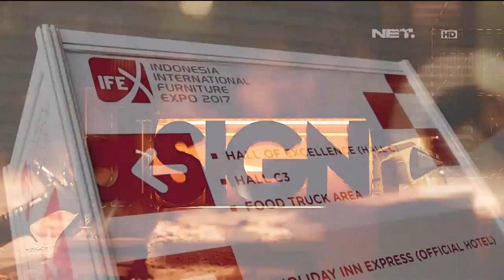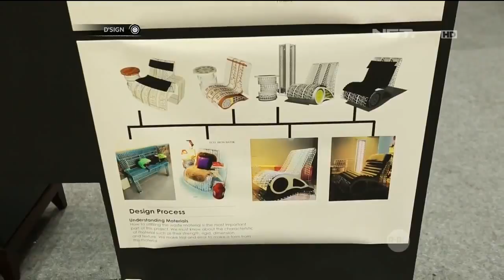Furniture Antik Kreasi Unik Desain Canggih dari Barang Bekas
Furniture Antik Kreasi Kreasi Unik Desain Canggih dari Barang Bekas di siarkan dalam acara Dsign NET TV

Kreasi unik dari limbah spare part motor merupakan salah satu kreasi original dari Powl Studio. Pemanfaatan limbah ini merupakan salah satu produk yang di siapkan Powlstudio untuk menghadapi MEA dan pasar global. Produk recycle ini di harapkan dapat menembus pasar yang lebih luas. Menghasilkan devisa buat negara serta mengurangi limbah. Powlstudio beridiri sejak tahun 2012 kemudian mulai konsen untuk mengembangkan produk-produk dari limbah. dan pada tahun ini akan dipamerkan di IFEX (internasional furniture Exhibition)

Architect Tour - Merupakan sebuah acara dari Powl Tv dari PowlStudio yang membahas perjalanan arsitektur menarik yang membahas karya-karya arsitektur baik dari segi desain bangunan, interior, art dan kerajinan . Anda dapat menyaksikan nya acara architect Tour ini  di link dibawah ini

The Art of waste
Selain dengan interior desain dan arsitektur Powl Studio ini juga dikenal dengan produk-produk daur ulang yang memanfaatkan limbah menjadi brand furniture berkelas dunia. Furniture premium ini lebih dikhususkan untuk produk luar. Namun demikian furniture canggih dari limbah spare part ini telah menarik media lokal untuk meliputnya. Liputan mengenai produk kami dapat di lihat dalam play list the art of waste. Penasaran produk daur ulang yang dijual puluhan ribu USD??? Ayo lihat saja di link di bawah ini:

Interior Apartemen
Mengenai desain-desain furniture untuk ruangan sempit. Disini kita menapilkan baik desain-desain yang masih berbentuk desain dan animasi , juga menampilkan desain yang sudah jadi dari desain interior apartemen Powlstudio. Disini kita banyak menggunakan desain-desain furniture multifungsi.

Info mengenai produk daur ulang kita dan jasa desain interior apartemen bisa juga menggunjungi website kami di
pemesanan bisa hubungi
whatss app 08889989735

Info terbaru mengenai proyek-proyek interior kami bisa di lihat juga di fans page facebook kami
atau di akun instagram kami

Furniture antik
Kreasi unik dari Barang bekas
furniture canggih
kreasi unik
desain canggih
furniture multifungsi
Kreasi unik dari sparepart
unik sparepart motor bekas
Net design ifexx
Furniture barang bekas
Furniture EXPO
furniture dari sparepart motor
furniture made from waste material

Furniture brand
Furniture premium
furniture design
furniture multifungsi
furniture kreatif
furniture mod
furniture minimalis
furniture making
furniture dari barang bekas
furniture unik
furniture makeover
furniture minecraft
furniture
furniture ads
furniture advertisement
furniture antik
furniture automation
furniture apartment
furniture art
furniture amazing
furniture assembly
furniture assembly line
furniture arrangement
furniture barang bekas
furniture bambu
furniture business
furniture business ideas
furniture building
furniture bed
furniture book
furniture bolts
furniture brilliant minds
furniture brilliant mind video
furniture command
furniture craft
furniture canggih
furniture commercial
furniture command minecraft
furniture custom
furniture coating